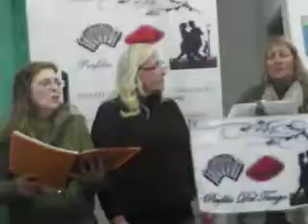MIGUEL GADEA SANDLER Director de PERFILES DEL TANGO. EL FOGÓN DE FIRMES VOLUNTADES.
MIGUEL GADEA SANDLER Director de PERFILES DEL TANGO. EL FOGÓN. Cantan: ADELA TORRES, CRIS MARIANI Y BEATRIZ FERNANDEZ.
Viernes 1ro. de Octubre, 2016. La Cantina De Perfiles Del Tango. Gobernador Viana 2533, esquina Av. 8 de Octubre, en el Tanguero barrio de La Unión de Montevideo, Uruguay.